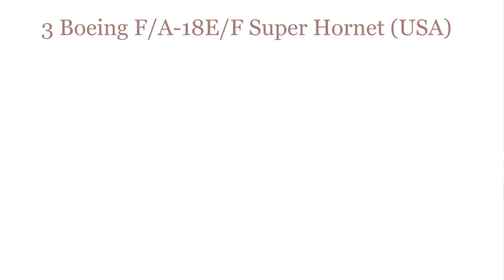Top 10 modern aircraft in the world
Often we receive many questions which is the best fighter aircraft in the world. Which is the greatest modern fighter and why. Our Top 10 analysis is based on the combined score of stealthiness, armament, speed, range, maneuverability and technology. We also considered pilot opinion on capabilities of various warplanes during dog-fight training. All of these aircraft mentioned here are incredibly powerful and devastating, however none of them have seen combat against each other during military operations yet. Our analysis is based on specifications, available data and technical comparison. Pilot training is also important, as performance of the actual aircraft depends from the pilot performance. This list do not contains aircraft that are currently under development of at the prototype stage. It includes only operational warplanes.
 The F-22 Raptor air superiority fighter is almost invisible to radars. This aircraft carries a powerful array of weaponry. It is the most advanced and most expensive production fighter aircraft to date. Many of sensors and avionics of this plane remain classified.
The F-35, also known as the Lightning II, is a new multi-role fighter. One of its variants, the F-35B achieved initial operational capability with the US Marine Corps in 2015.
   The F-35 was developed under a Joint Strike Fighter program, which was intended to replace existing aircraft types with a common fighter. In the near future the F-35 will replace the AV-8B, A-10, F-16 and F/A-18 warplanes in service with the US military. Also it will be exported to a number of countries.
   The F-35 has a configuration similar to that of Lockheed Martin's own F-22 design, however it is slightly smaller and has one engine. It exploits stealth technology, which reduces its radar cross-section and makes it harder to detect for radars.   Currently the Super Hornet is the most capable US Navy's multi-role fighter. It is based on the aircraft carriers can attack both air and surface targets. The Super Hornet is also in service with Australia as the main fighter aircraft.
   The F/A-18E/F is a larger and more capable derivative of the F/A-18C/D Hornet. The Super Hornet is fitted with new engines. It has additional hardpoints and can carry more missiles. This aircraft has extended range due to larger internal storage of fuel. The Super Hornet also has improved avionics. Some measures were taken to reduce radar cross section of this aircraft.
  In 1986 the Eurofighter consortium was formed by Germany, Italy, the UK and, later, Spain, to develop a new multi-role combat aircraft, optimized as a beyond visual range interceptor with a secondary ground-attack capability. This aircraft carries advanced European-designed missiles. it is fitted with a very modern and comprehensive avionics package.
    It is claimed that Typhoon is half as combat effective as the American F-22 Raptor. It is an approximate estimate, however it seems that Typhoon is superior to the F-15F, French Rafale, evolved Russian Su-27 variants and many other aircraft.  The Rafale is in service both with the French Air Force and Navy. This multi-role fighter features some of the very latest avionics systems. Also some measures were taken to reduce radar cross section of this aircraft. This aircraft is very maneuverable. The Rafale can track 40 targets and fire at four targets simultaneously.The Su-35 multi-role fighter is a significantly developed version of the Su-27. It is being offered for export as a replacement for the Su-27 and MiG-29 fighters. In 2012 it has been adopted by the Russian Air Force.
   Developers refer the Su-35 as 4++ generation fighter. It is a very fast and highly maneuverable fighter.
   The F-15 Eagle is a purpose-built air superiority fighter designed to penetrate enemy defense. Although now in service for over 30 years, it remains a formidable warplane. This aircraft scored more than 100 air kills and is considered among the most successful Cold War era fighters.The MiG-31 (NATO designation Foxhound-A) was developed as part of an overall programme to provide the Soviet air defenses with the ability to meet the threat posed by NATO low-level strike aircraft and cruise missiles.
   This interceptor has a high speed, altitude and rate of climb, however it sacrifices maneuverability in order to achieve these capabilities. The MiG-31 is among the fastest production aircraft. It uses missiles to shot-down enemy aircraft at long distances. The F-16 was lighter, less expensive alternative to the F-15 Eagle. Unlike the F-15, which is purely an air superiority fighter, the F-16 is a multi-role aircraft, capable of attacking air and ground targets.Developed by Saab the Gripen (griffin) is a fourth-generation lightweight multi-role combat aircraft. This fighter uses the latest technologies can perform various missions, such as air defense, interception, and ground attack and reconnaissance.